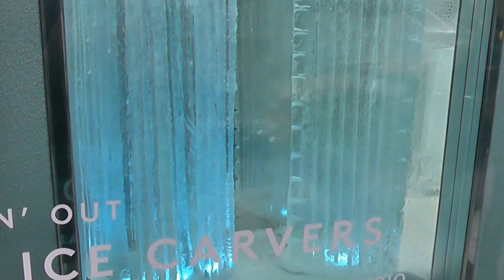Barneys, New York, 2015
Barneys, New York, 2015, Visual Merchandising